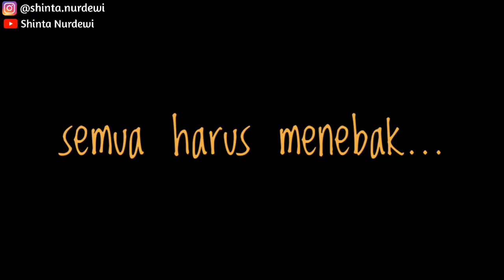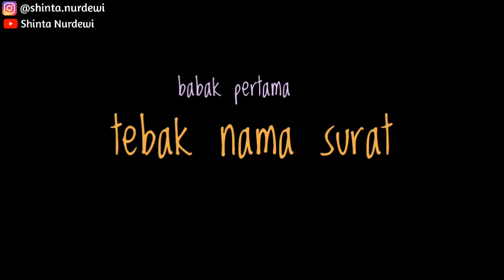permainan tebak NAMA SURAT juz 30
serta AYAT PERTAMAnya, seru loh!

Fira bersama sepupunya bermain tebak-tebakan judul dan ayat pertama surat pendek juz 30. Mohon maaf atas kekurangtepatan kami terhadap kaidah bacaan saat permainan.

Yuk yang punya kegiatan hafalan unik bersama ananda boleh share di komentar ya. Biar semakin banyak inspirasi permainan bersama ananda.